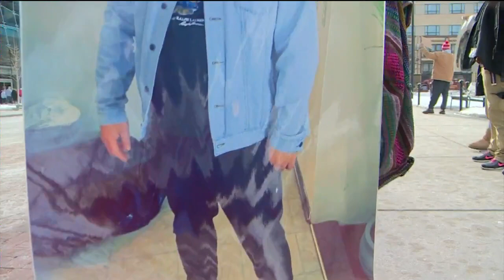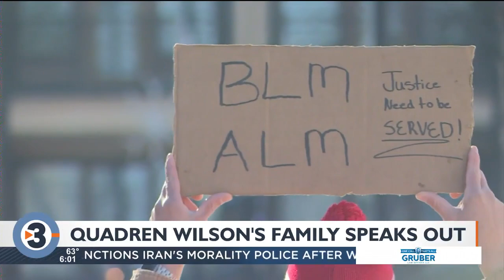Quadren Wilson’s family unsatisfied with only one agent charged in February shooting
Hours after an officer with the Wisconsin Department of Justice was charged for his role in the shooting of Quadren Wilson on Madison’s northeast side earlier this year, Wilson’s family and supporters said they consider the charge a step toward justice but not far enough.